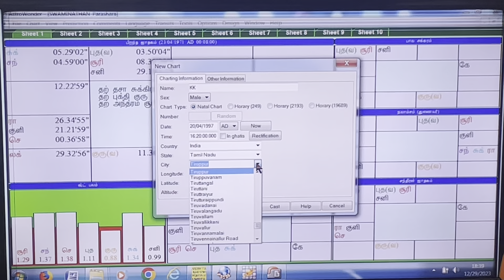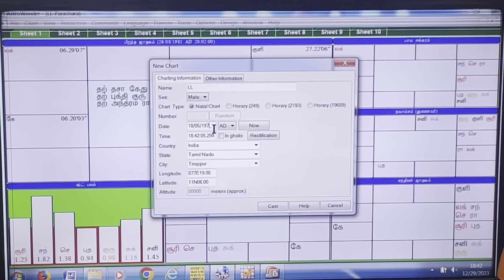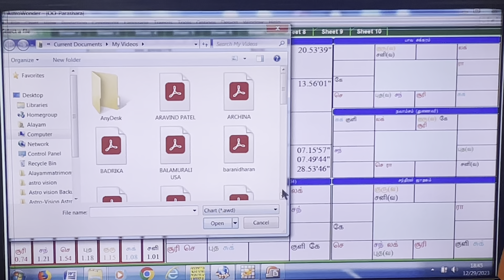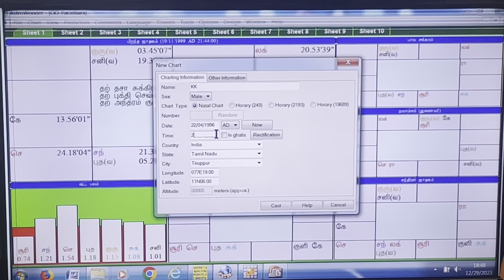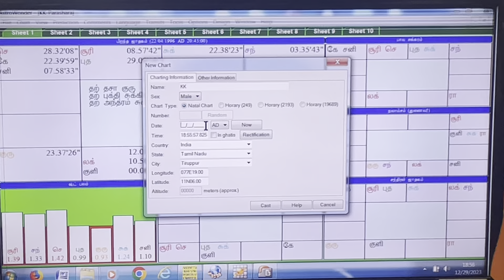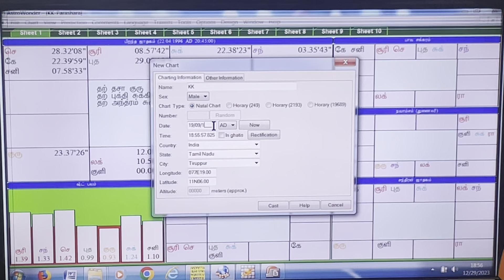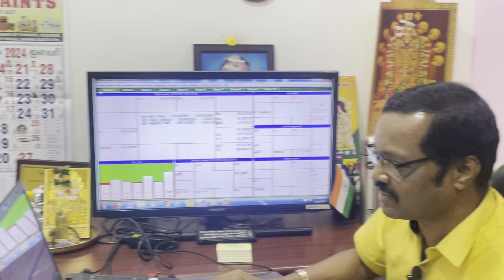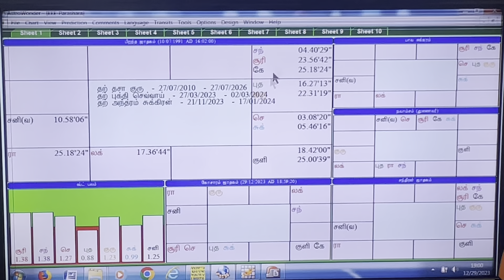Astro_question_answerPart-108 ஜோதிட கேள்வி பதில் பகுதி - 108 By Rtn Aalayam G.Swaminathan 9842208655